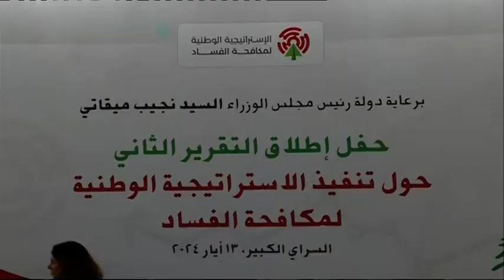سلسلة لقاءات ديبلوماسية واجتماعات وزارية اليوم في السرايا.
عقد رئيس الحكومة نجيب ميقاتي سلسلة لقاءات ديبلوماسية واجتماعات وزارية اليوم في السرايا. وفي هذا الاطار،إستقبل سفيرة الاتحاد الاوروبي لدى لبنان ساندرا دو وال التي اطلعته على التحضيرات لانعقاد مؤتمر بروكسل الثامن بشأن "دعم مستقبل سوريا والمنطقة".

وقد ابلغ رئيس الحكومة السفيرة دو وال "ان الوفد اللبناني الى المؤتمر سيكون برئاسة وزير الخارجية والمغتربين عبدالله بو حبيب".

سفيرا قطر
كما إستقبل رئيس الحكومة سفيرا قطر  الشيخ سعود بن عبد الرحمن بن فيصل ال ثاني، والجزائر رشيد بلباقي.وجرى عرض للاوضاع الراهنة في لبنان والمنطقة.

سفيرة سويسرا
وإستقبل  سفيرة سويسرا في لبنان ماريون ويشلت في حضور المستشارين السفير بطرس عساكر وزياد ميقاتي وتم خلال اللقاء بحث الأوضاع العامة والعلاقات الثنائية.

لقاءات وزارية
واجتمع رئيس الحكومة مع وزير الاعلام زياد المكاري. كما إجتمع مع وزير العدل القاضي هنري خوري. ثم اجتمع مع وزيري الصناعة جورج بوشكيان والزراعة عباس الحاج حسن، وعرض معهما شؤونا وزارية. واستقبل ايضا  كلا من وزيري البيئة ناصر ياسين والشباب  والرياضة جورج كلاس.

الصمد
كما التقى الرئيس ميقاتي النائب جهاد الصمد.

نفيب الاطباء
واستقبل  رئيس الحكومة نقيب الأطباء الدكتور يوسف بخاش الذي قال بعد اللقاء:" وجهت دعوة لدولة الرئيس  ميقاتي للمشاركة في المؤتمر الاول للانتشار لطائفة الروم الملكيين الكاثوليك في العالم والذي سيعقد في ٢٢ حزيران في مركز "لقاء" في الربوة. ان هدف هذا اللقاء الذي تنظمه بطريركية الروم الكاثوليك بالتعاون مع الجمعية العالمية للروم الكاثوليك خلق روابط، ما بين مجموعات الطائفة ان كان في المشرق العربي بين فلسطين، لبنان ، سوريا، الاردن ، مصر ودول الخليج ، ومع انتشار الروم الملكي في العالم".

اضاف: "كما كان اللقاء مع دولة الرئيس  مناسبة عرضنا خلالها  اوضاع نقابة الأطباء".